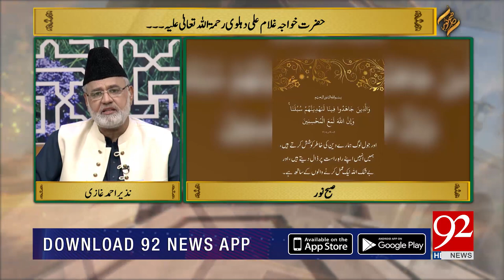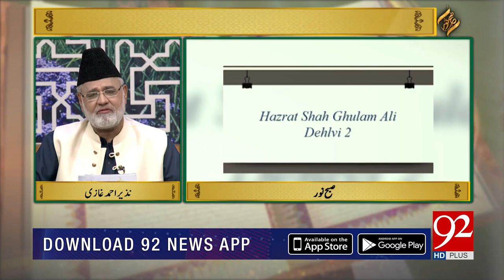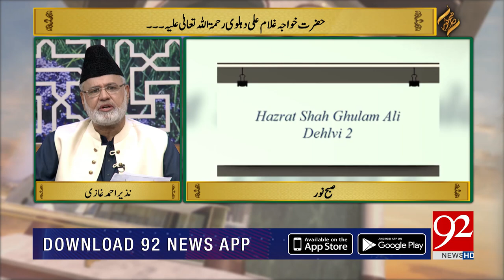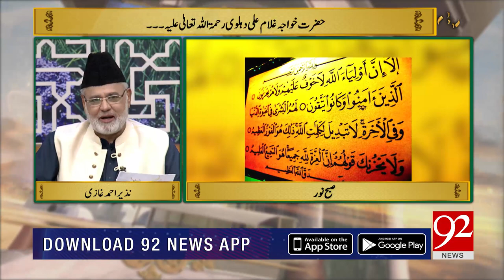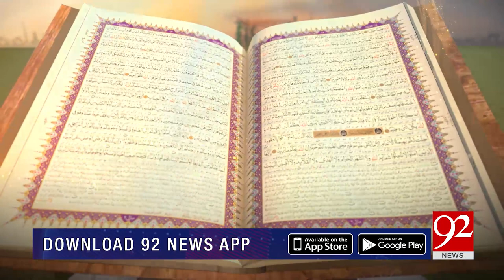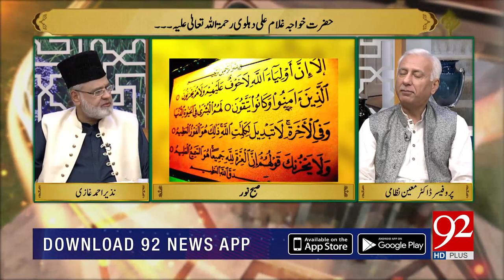SUBH-E-NOOR | Hazrat Khawaja Ghulam Ali Dehlavi (RA) | 20 July 2019 | TSP